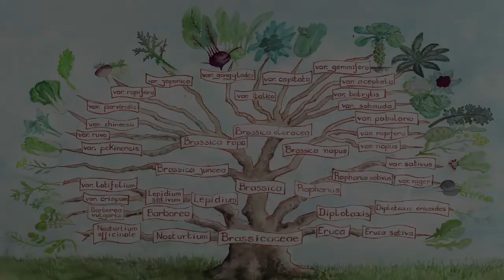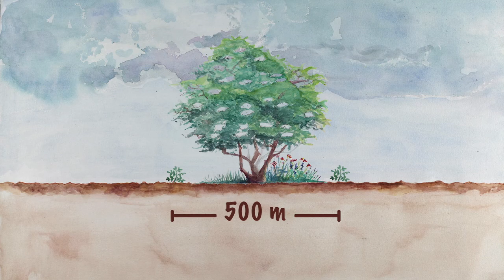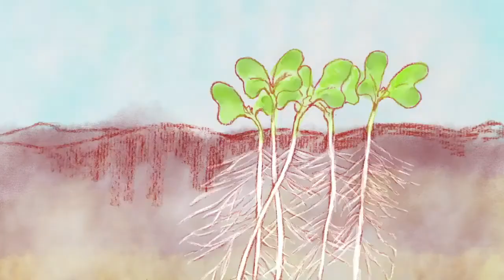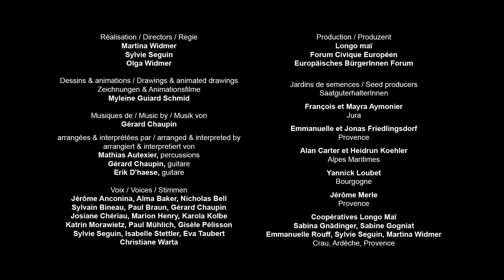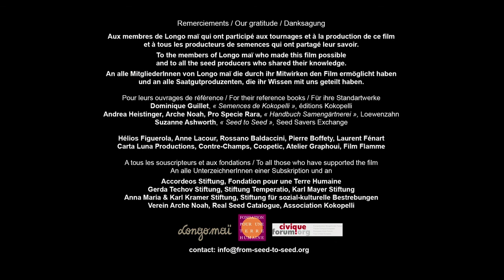Cómo reproducir las semillas de nabo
En este vídeo didáctico, podrás aprender cómo hacer tus propias semillas de nabo. Podrás comprender su ciclo de vida, elegir y cultivar la planta que producirá las semillas, así como cosechar, seleccionar y conservar las semillas. Las explicaciones y las imágenes te mostrarán paso a paso todos los gestos y astucias necesarios.